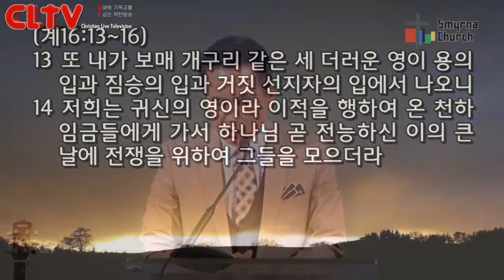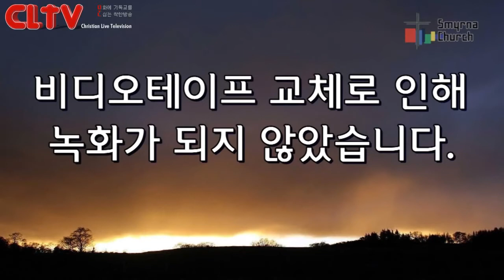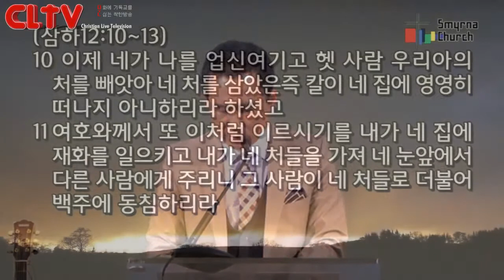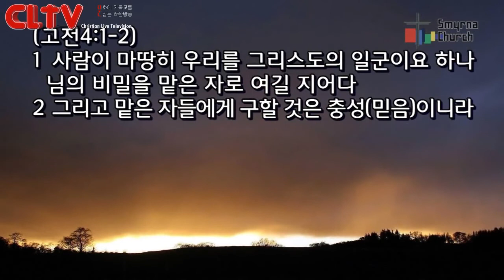CLTV파워메시지(HD)_로마서(35회)_'말씀을 맡은 자들에게 부어진 저주'_서울서머나교회(김성수목사)